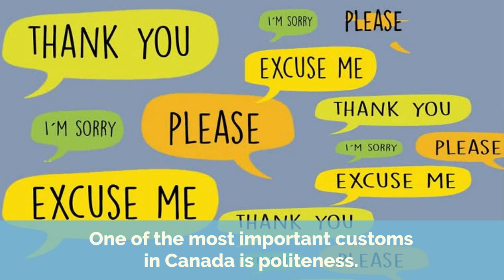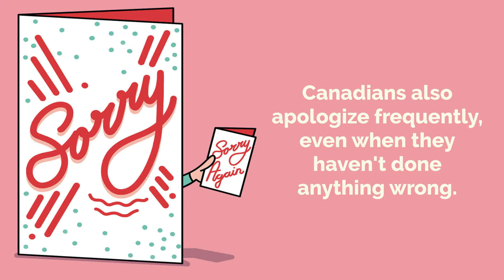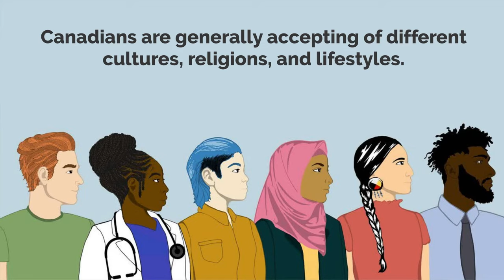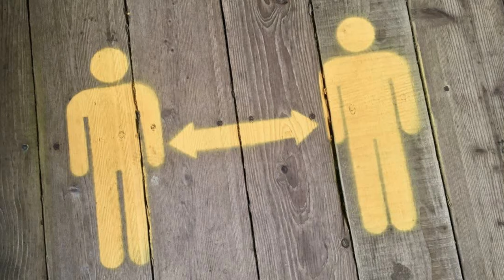Canada Customs & Culture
A fun and effective resource to learn English in context to talk about Canada, Canadian culture, manners, respect, travel, comparing world culture and speaking and learning Intermediate English to advanced English. A great way to learn daily vocabulary and practical English expressions to talk about everyday topics. Full transcripts, vocabulary flashcards, quizzes, and lots more when you sign up